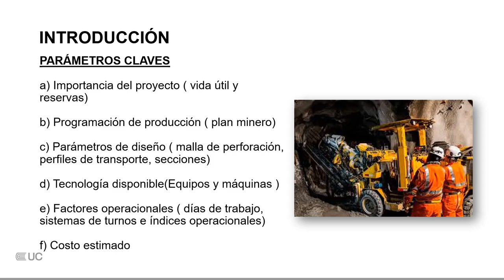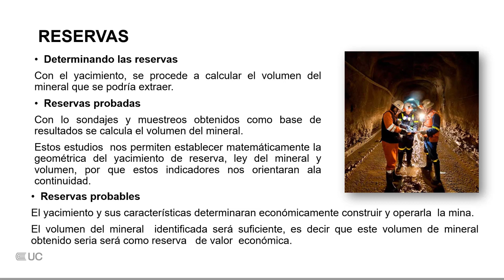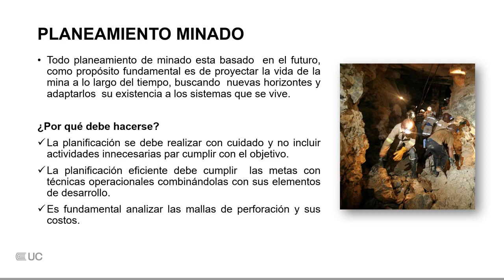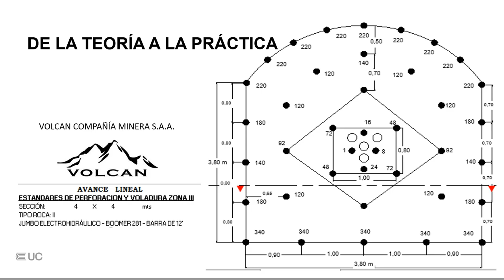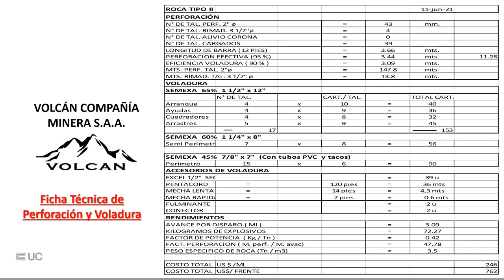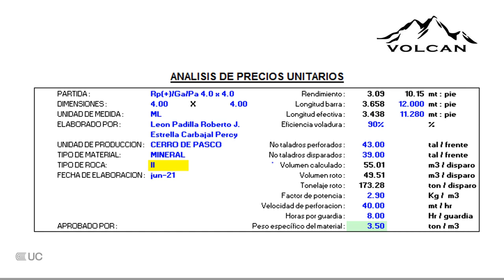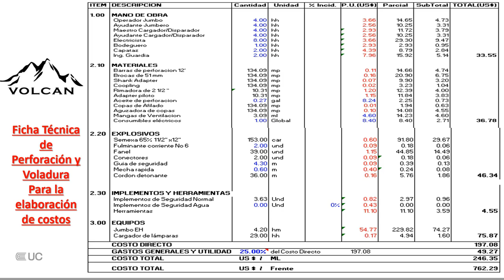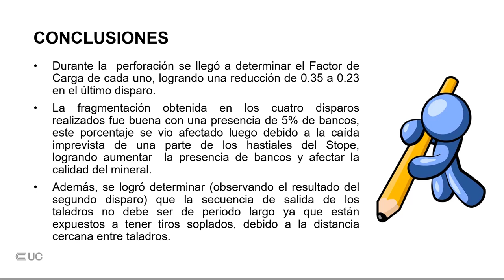Métodos y equipos de perforación